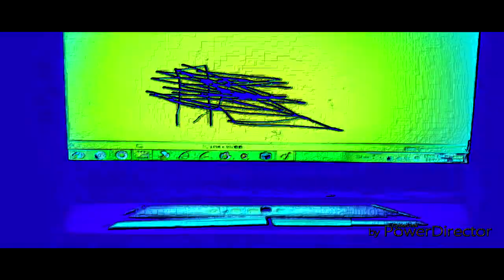THE EPICNESS OF Funny Destroy Voice Tops + Funny Destroy Tops + Funny Voice Tops + Funny Tops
Funny Tops + Funny Voices Tops + Funny Destroy Tops + Funny Destroy Voice Tops (Swap)